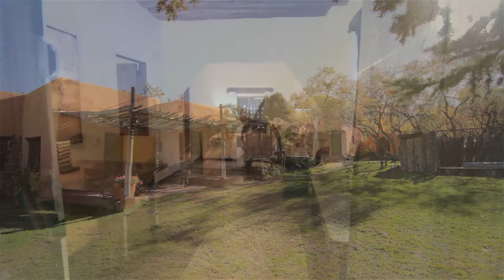Old Taos Guest House | Sunrise Suite